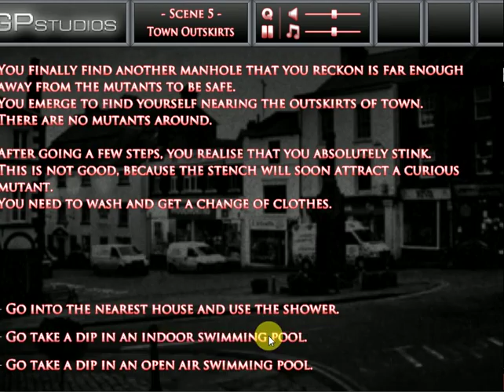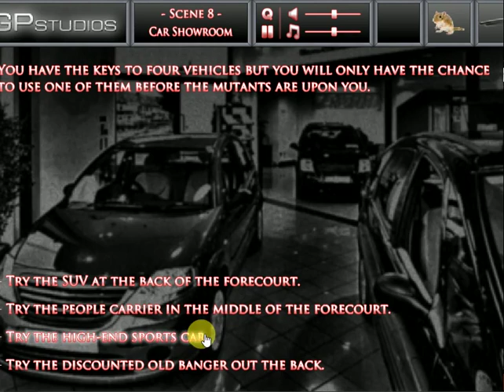Mutant Uprising #2 - Jerry the Gerbil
Watch me once again struggle to survive in this mutant infested world.